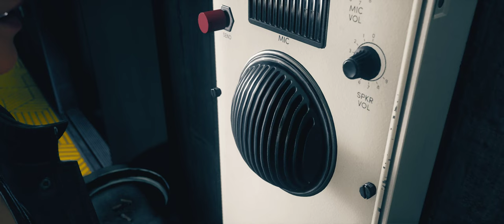Control | Hour 06 | Mind Control